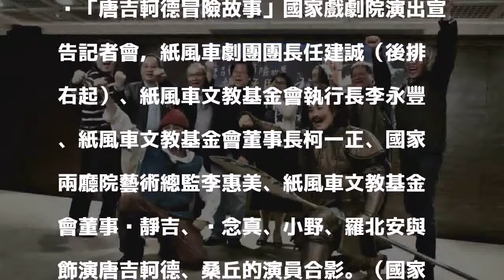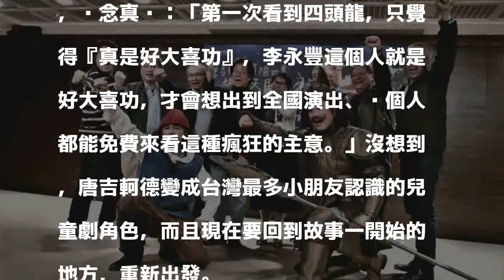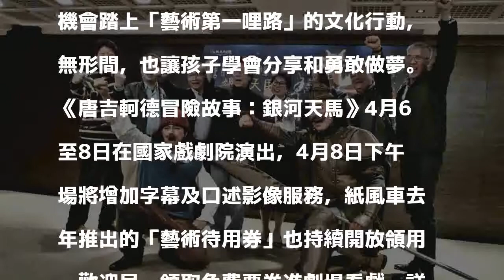最多台灣孩子看過的兒童劇 唐吉軻德重返國家戲劇院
「唐吉軻德冒險故事」國家戲劇院演出宣告記者會，紙風車劇團團長任建誠（後排右起）、紙風車文教基金會執行長李永豐、紙風車文教基金會董事長柯一正、國家兩廳院藝術總監李惠美、紙風車文教基金會董事吳靜吉、吳念真、小野、羅北安與飾演唐吉軻德、桑丘的演員合影。（國家兩廳院提供）〔記者楊明怡／台北報導〕紙風車劇團2002年改編世界名著推出《唐吉軻德冒險故事：銀河天馬》在國家戲劇院首演，當寬16公尺、長24公尺的充氣四頭龍從舞台竄出，一路飛過觀眾席，不僅孩童，許多大人也忘情驚呼，劇場的魔幻，讓所有人同時變回小孩。

發表評論評論如下。